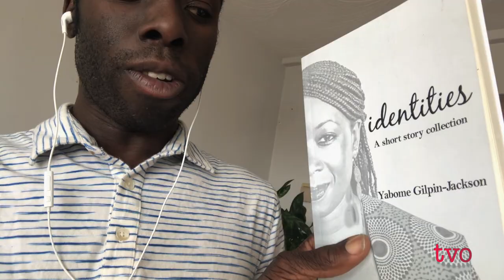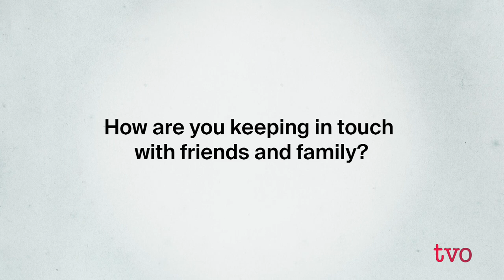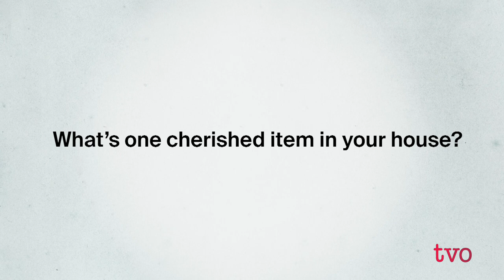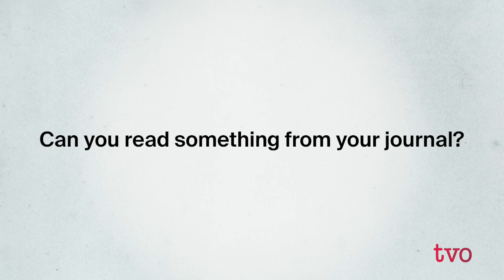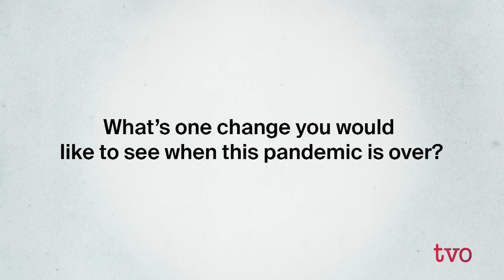Quarantine and Answer with Desmond Cole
In early May 2020, author, activist, and journalist Desmond Cole toured us through his home in Toronto to find out what he's been up to during the COVID-19 pandemic.